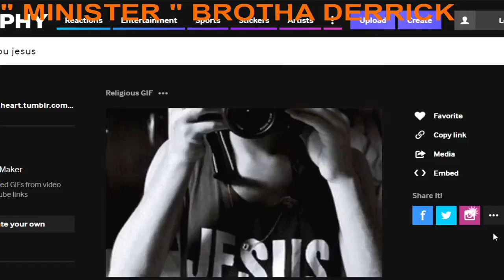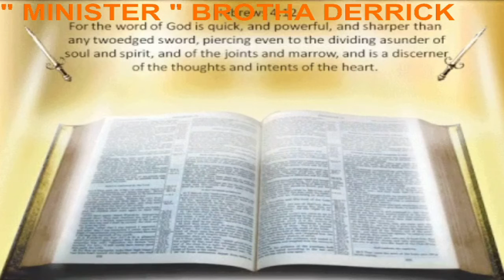JESUS I LOVE YOU -REDONE BY MINISTER BROTHA DERRICK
THE FIRST COPY HAD BACKGROUND NOISE. SORRY YA'LL I FIXED IT. I LOVE YOU JESUS COMPOSE BY MINISTER BROTHA DERRICK. ENJOY!